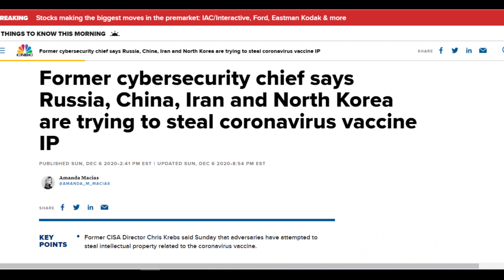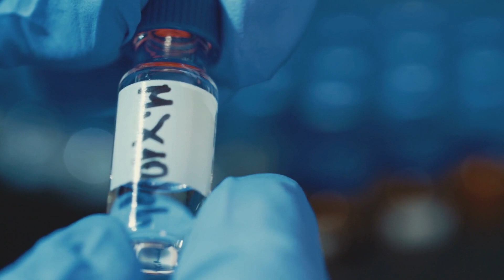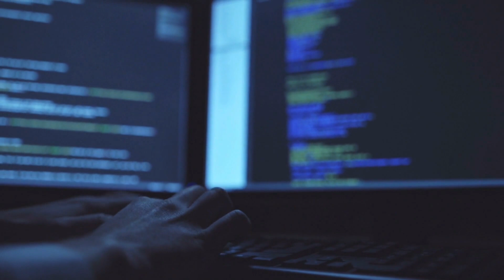COVID-19 Vaccines: Four Countries Hacking Vaccine Developers?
Both intellectual property and cold chain of COVID-19 vaccines under the eyes of hackers.